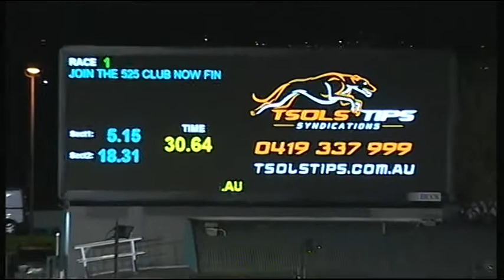MEA SAT 26 MAY 18 R1